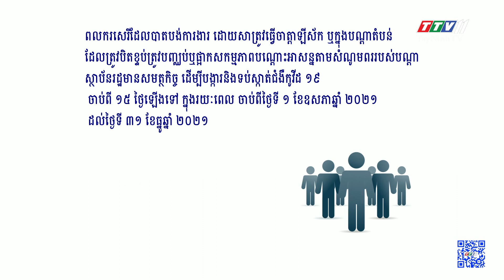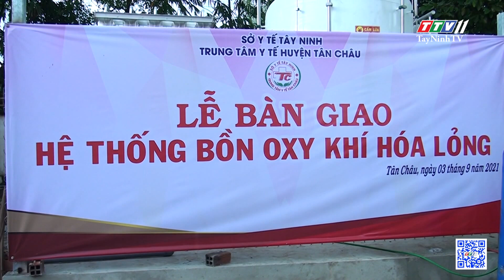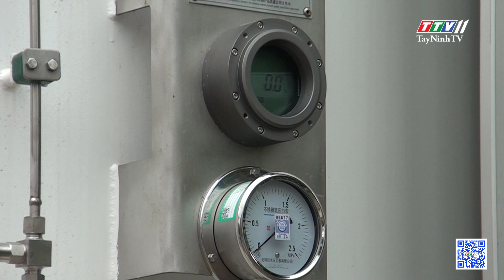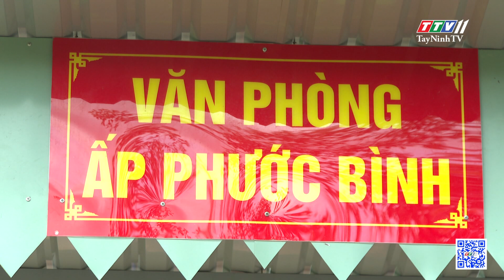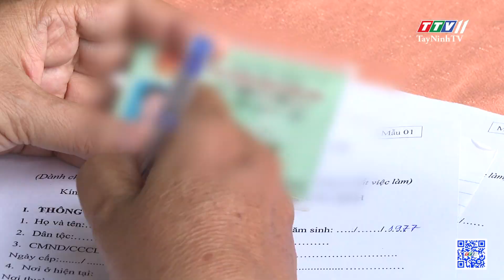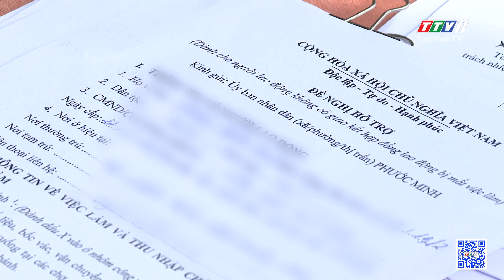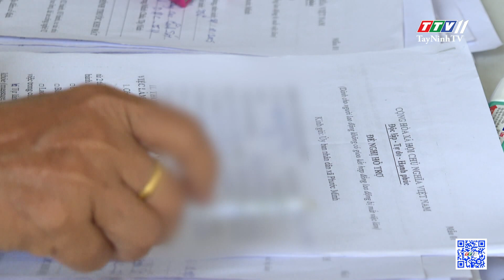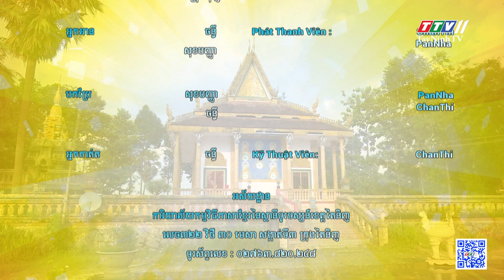Bản tin tiếng Khmer ngày 06-9-2021 | Tin tức hôm nay | TayNinhTV Today